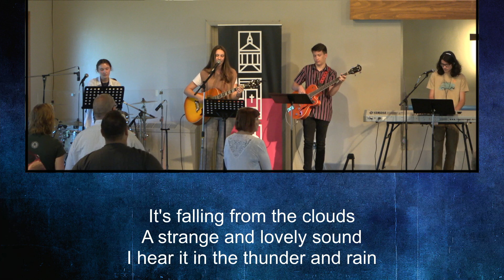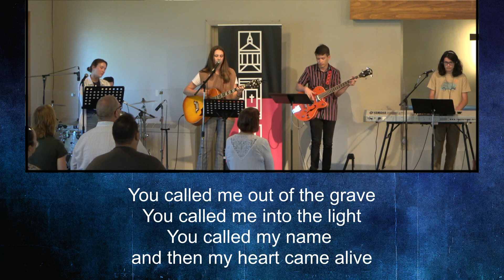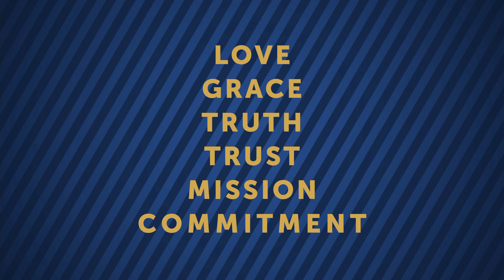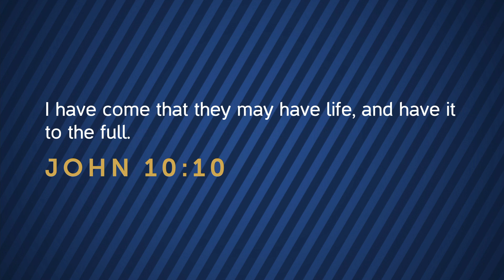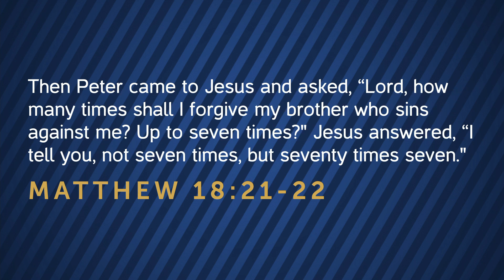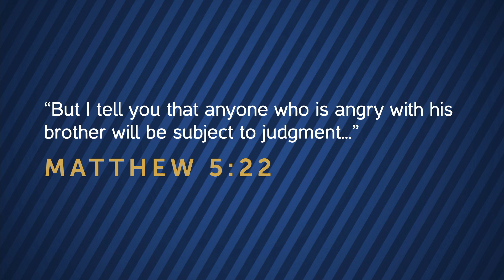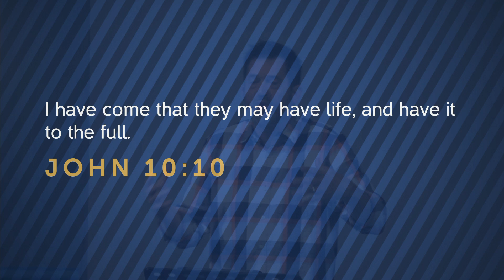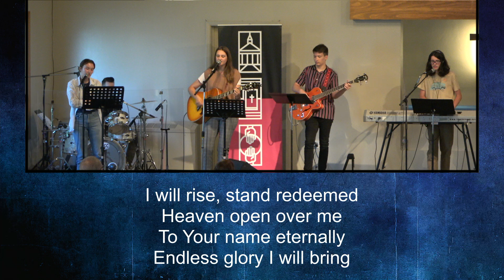North Hills Christian Church Sunday Service June 27, 2021